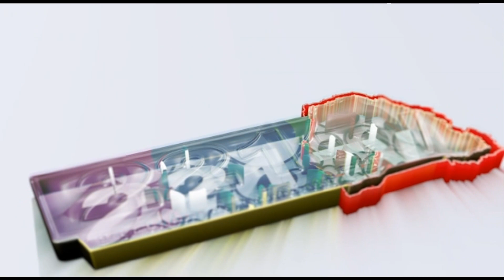Retour de Waly Seck :Retour de Ndiapou et Ndeye ndiaye Banaya